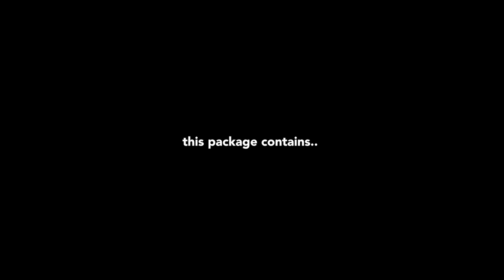WM Dynamic Puzzle - Free animated templates for Final Cut Pro X